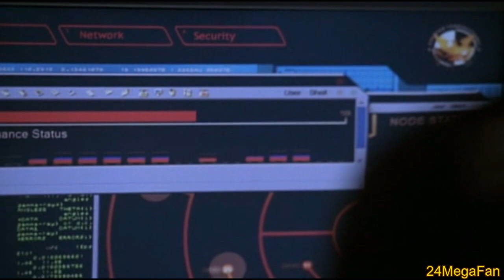Chloe O'Brien stops computer worm in CTU 24 Season 3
After Nina's return to season 3, a worm virus is inputted across the server in CTU. Legend Chloe O'Brian needs to fix it.

Clip From - 24 S3 EP13